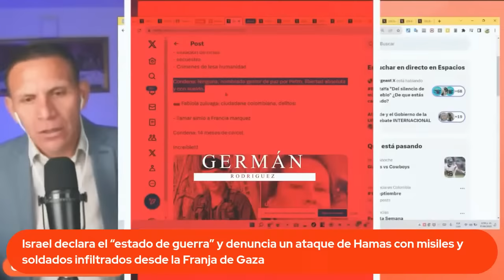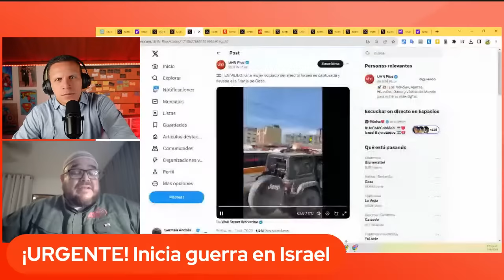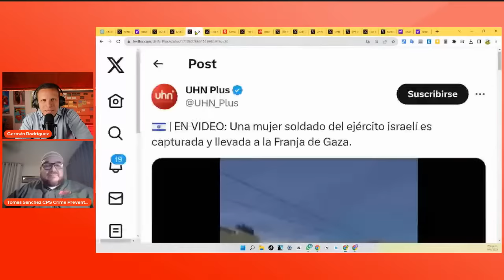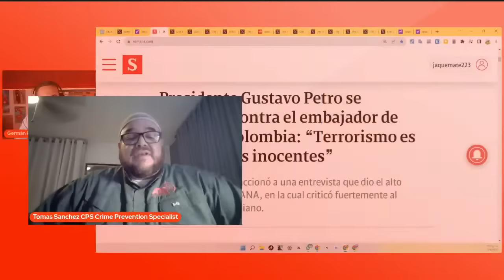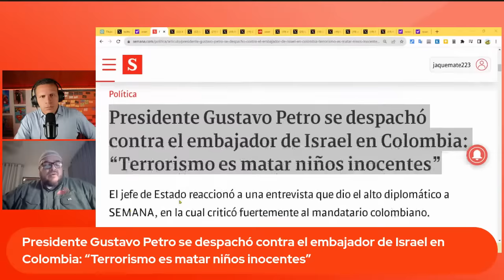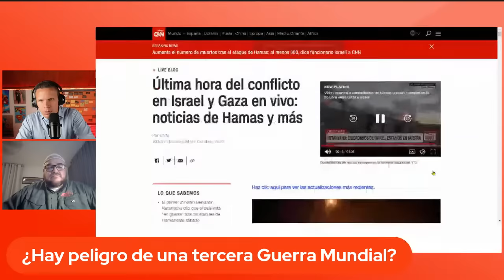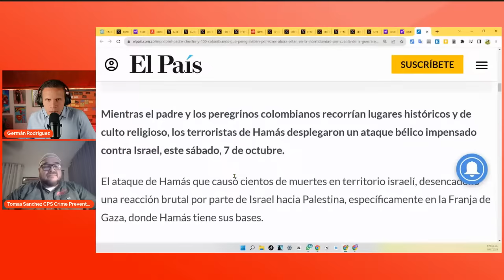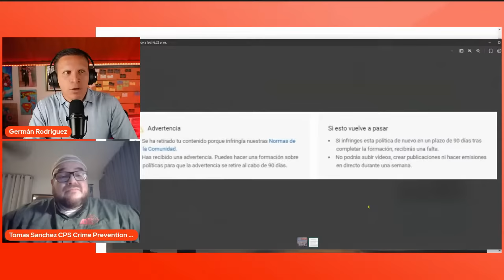¡URGENTE! Inicia guerra en Israel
Israel declara el “estado de guerra” y denuncia un ataque de Hamas con misiles y soldados infiltrados desde la Franja de Gaza